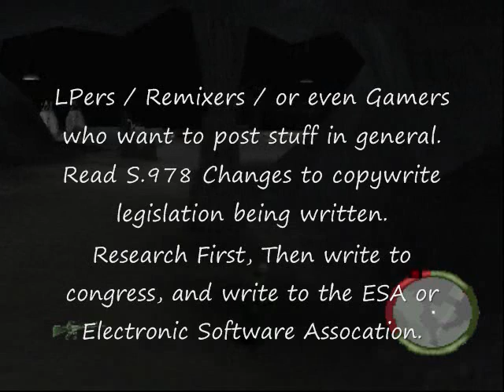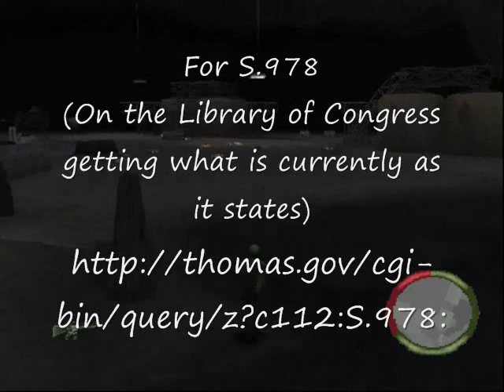Let's Play Army Men - Final Front (Part 3b)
We got to the underground lab, seems its a semi-sneaking mission. Got a few for the blooper reel too, but seems the tan are upset I'm talken about a politics and wanted to send a good 13 soldiers in one spot with a massive 3 frames per second, and a gun that can under normal conditions only fire once every 2 seconds.. joy.. Oh yeah watch out for them there rocket propultion devices dang thing almost ran me over.

Also my appologies for miss saying his s/n: I said gamershell in the video when his nick is actually Gamerbomb sorry x-x.